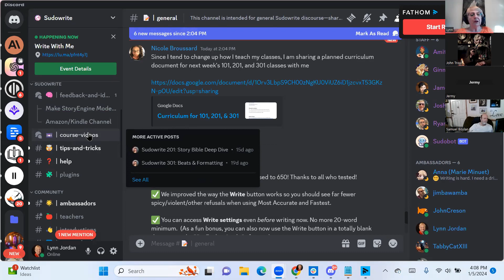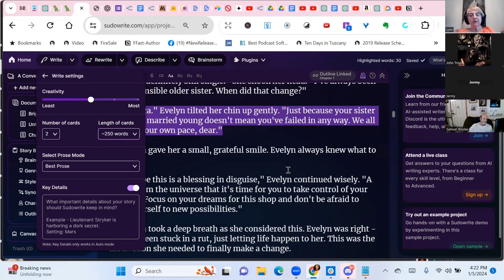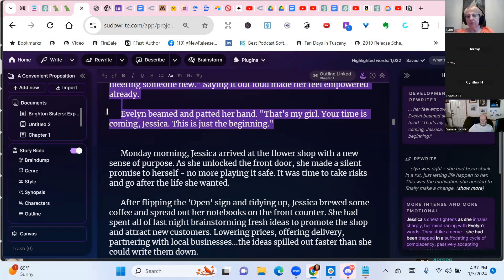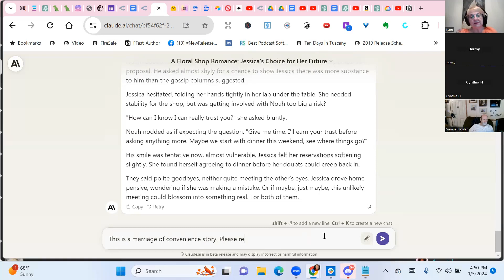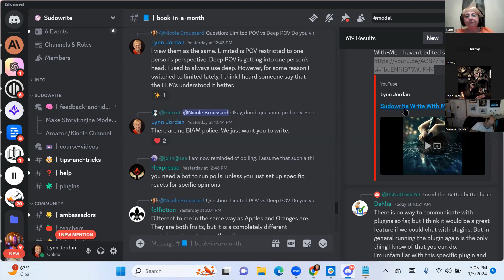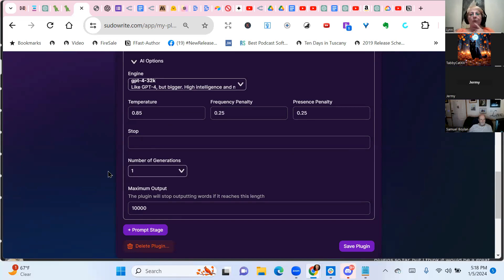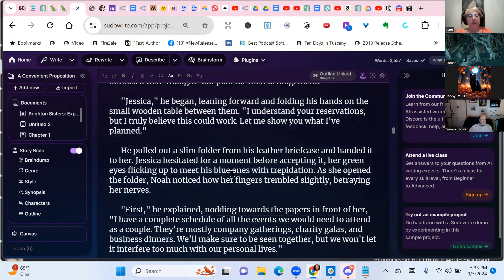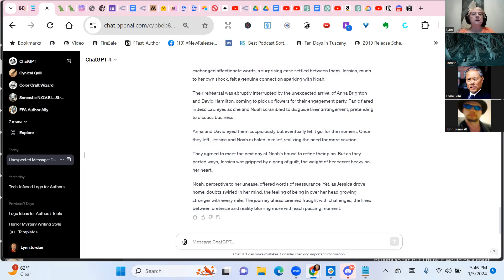Sudowrite Write-With-Me Session 4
This session is mostly a question and answer about what we covered during the other sessions.